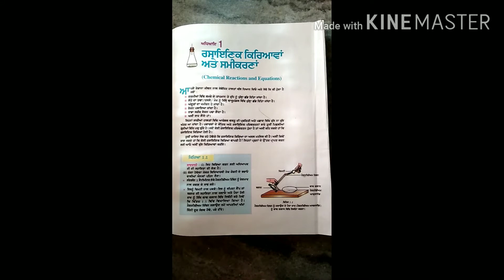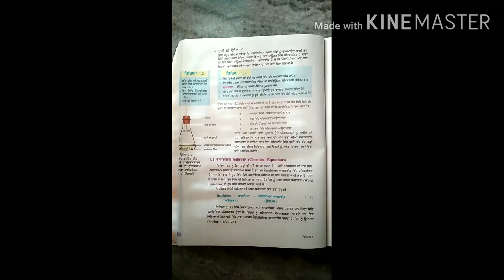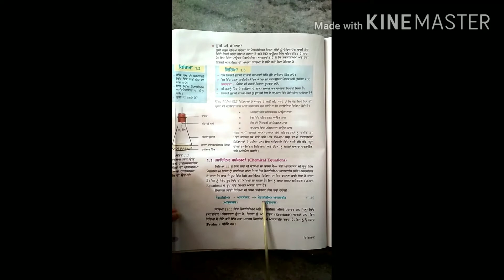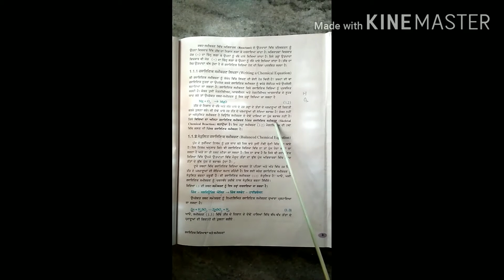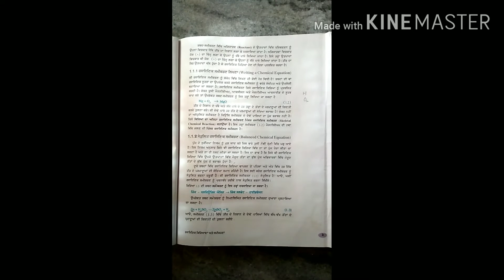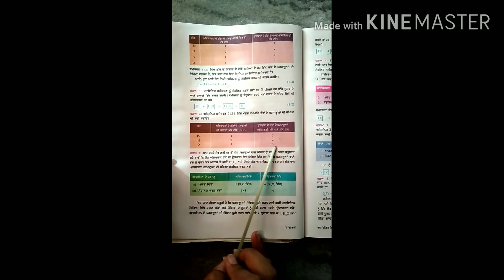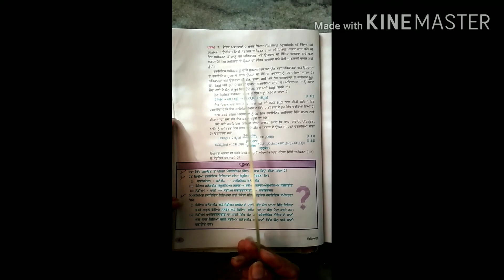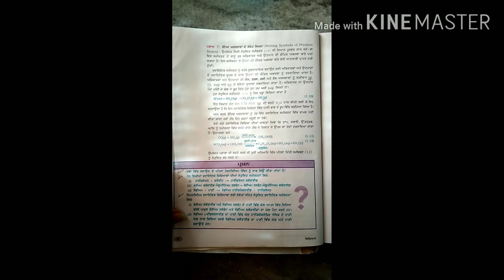Class-10th science (pbi medium)#